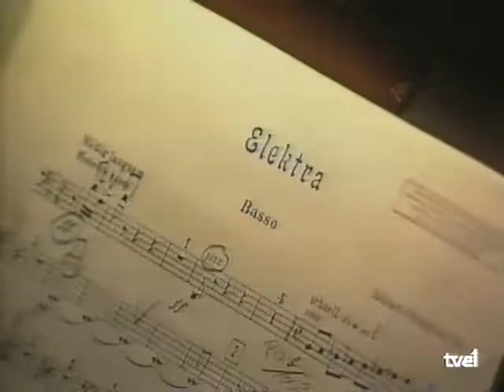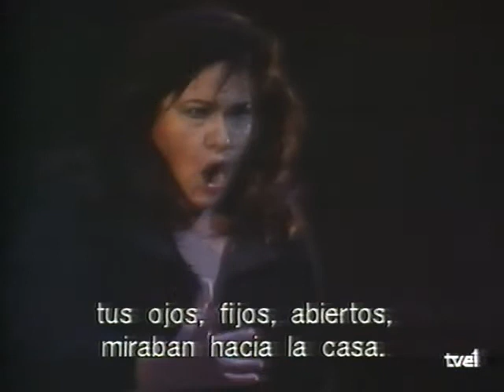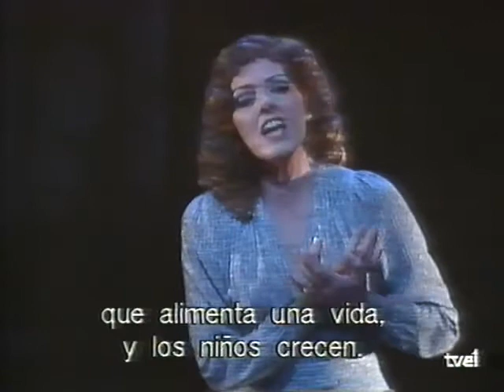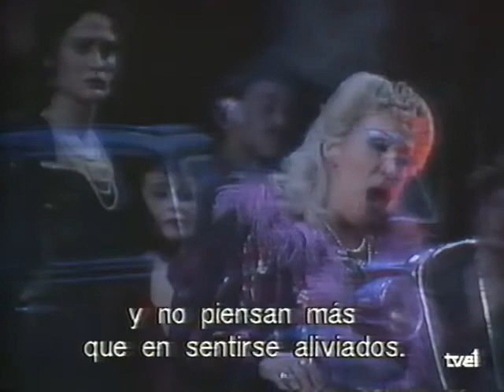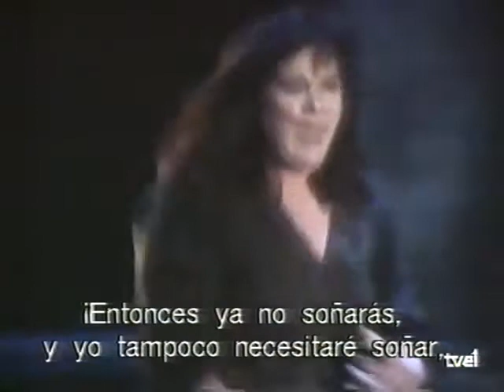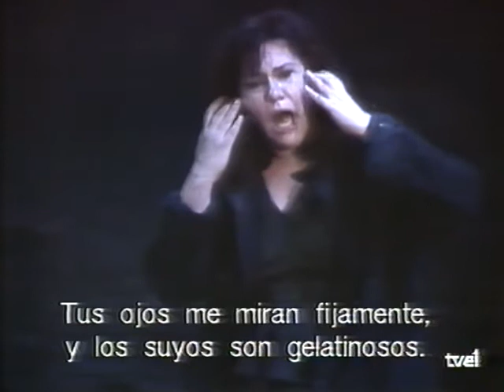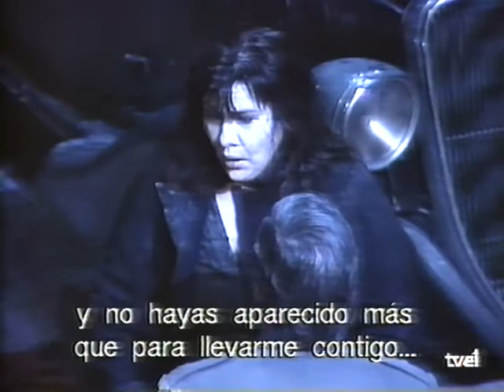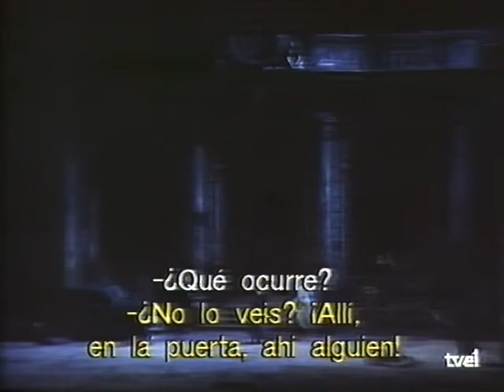Richard Strauss; Elektra 1990, Liceo, Barcelona, Mund, Eva Marton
Retransmisión de tve1 de la opera de Richard Strauss, Elektra.
Incluida la entrevista con Nuria Espert.